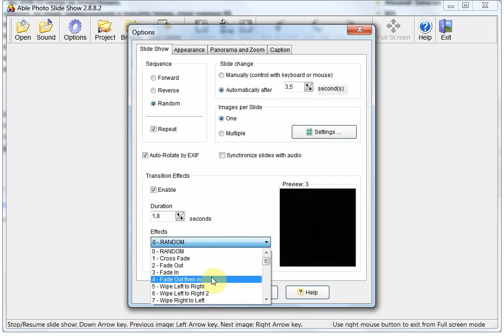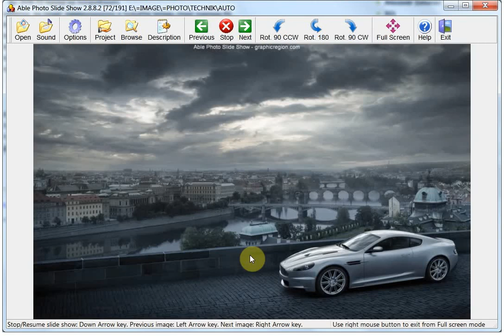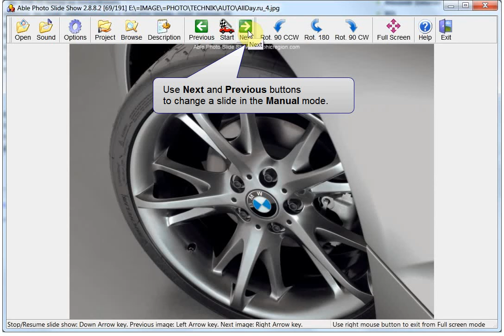How to Make a Slide Show | Able Photo Slideshow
How to Make a Slideshow in "Able Photo Slide Show".